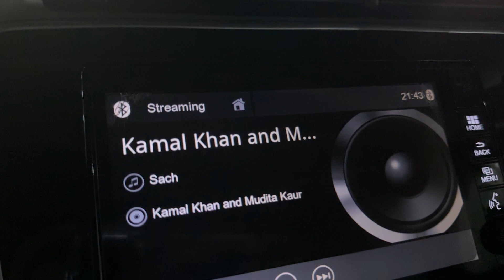Lpu area, Jalandhar, India.